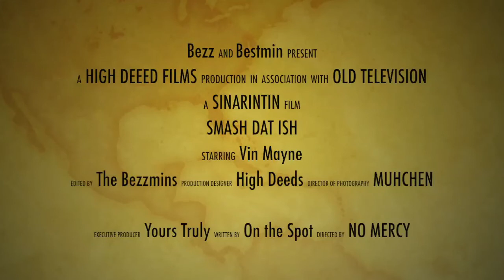Watching TV in the woods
Dropped it...let's f**k it up.